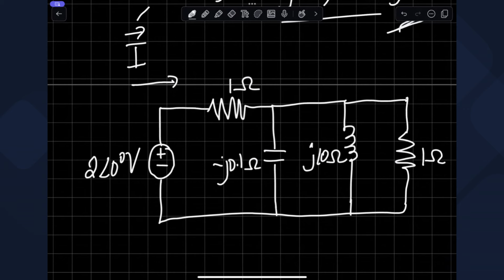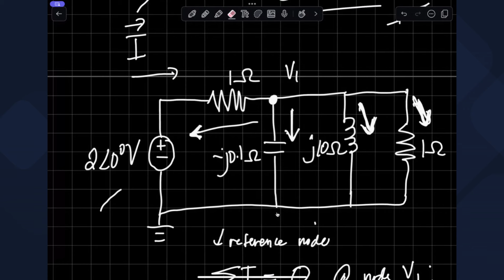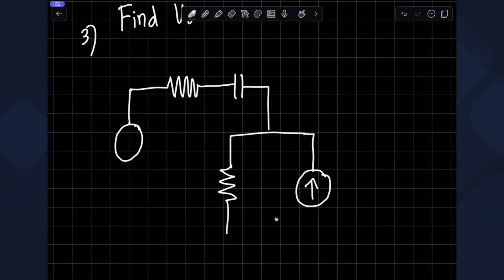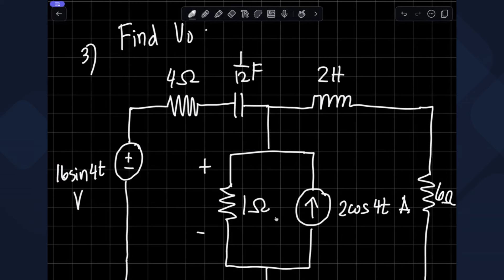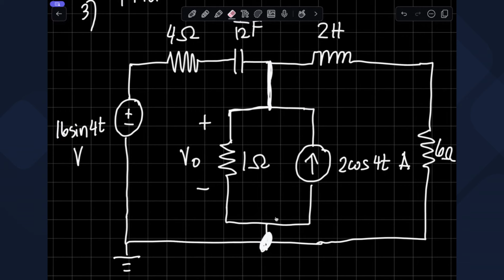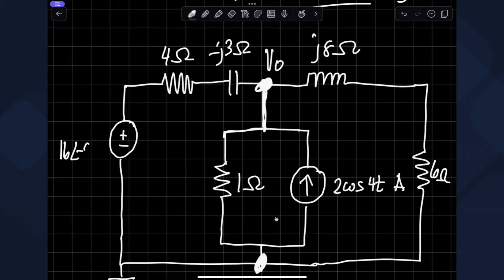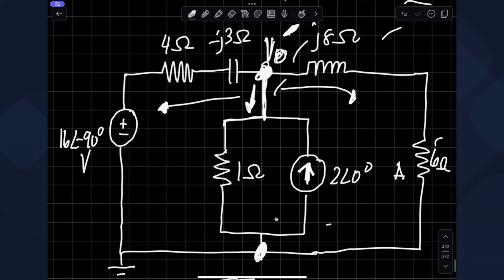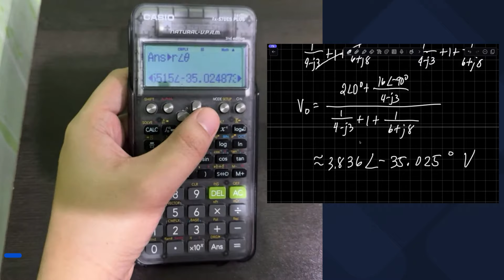AC Circuit Episode 11: Nodal Analysis Part 1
Hi guys! This video discusses about Nodal Analysis Part 1. Happy learning and enjoy watching!
AC Circuits Episode 5: Impedance, Admittance, Voltage, and Current for Series, Parallel, and Series Parallel RLC AC Circuits Part 1
AC Circuits Episode 6: Impedance, Admittance, Voltage, and Current for Series, Parallel, and Series Parallel RLC AC Circuits Part 2
AC Circuits Episode 7: Impedance, Admittance, Voltage, and Current for Series, Parallel, and Series Parallel RLC AC Circuits Part 3